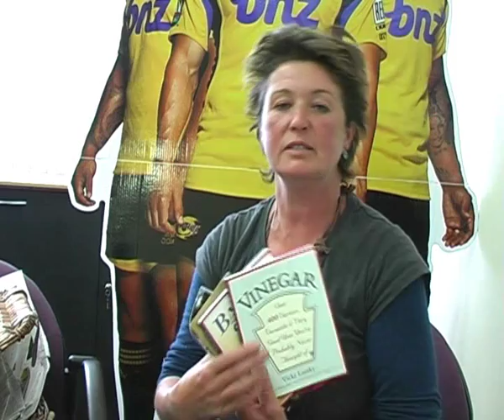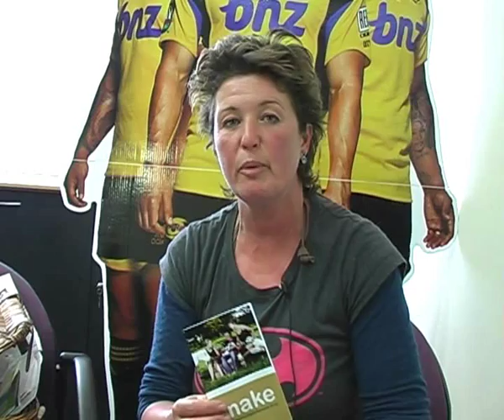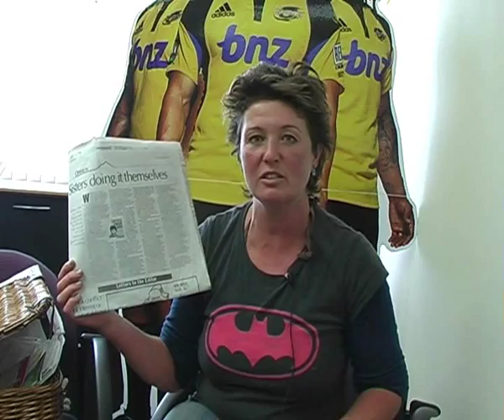Thinking differently about rural isolation, By Lyn Webster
Sharing stories to encourage peers to consider leadership roles
Women leaders in the NZ dairy sector produced a number of inspirational stories and spurred a national demand for leadership movement (see screenshot below). Watch over 30 women dairy farmers and regional convenors interviews on this playlist. The Dairy Womens Network has used these stories to inspire more of their members to engage in the leadership pipeline.